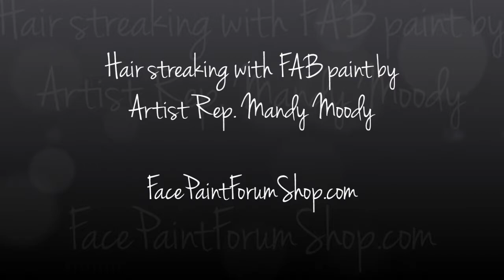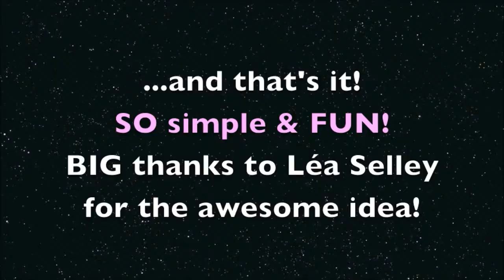Hair Streaking using FAB face paint!